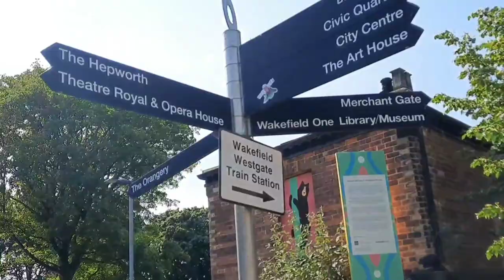Wakefield City Centre New| West Yorkshire England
Wakefield City Centre walking tour, West Yorkshire.
Morning Walk.  @Turning2
Is it a good place to live?

Wakefield is a city in West Yorkshire, England, lying 15 km south of Leeds. It's home to the Hepworth Gallery and the National Mining Museum for England. It's also a transport hub, and alternative base for visiting Leeds or York. The name “Wakefield” also refers to the metropolitan district, which includes several smaller towns plus rural areas.